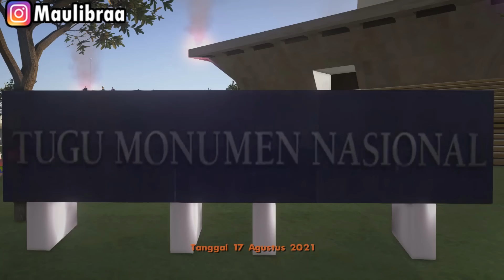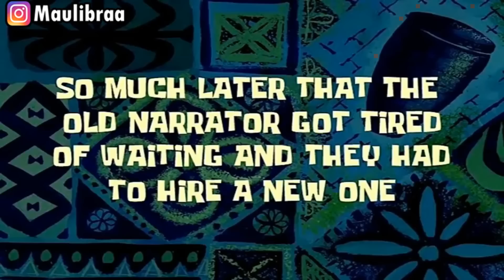Upin ipin Lomba Panjat Pinang Agustusan , ipin senang ! GTA Lucu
Upin ipin Lomba Panjat Pinang Agustusan waduh upin ipin seneng kali yaa Upin ipin Lomba Panjat Pinang Agustusan hehe jadi Upin ipin Lomba Panjat Pinang Agustusan nih guys pasti seru yaudah kita tontotn aja yaa